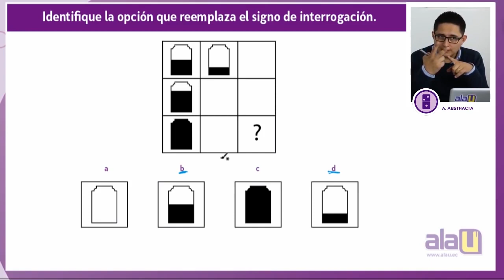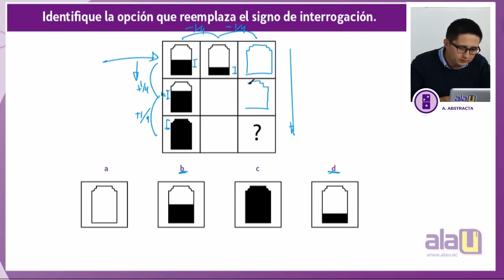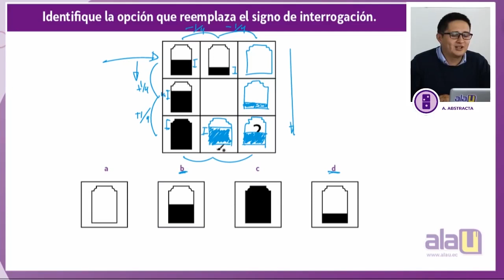Matriz Gráfica - Clase Explicativa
Sebas te explicará como resolver los ejercicios de dominio abstracto, aprende los trucazos que Sebas tiene preparado para ti. Si quieres poner a prueba tus conocimientos del SerBachiller ingresa a nuestro simulador

CONTÁCTANOS:
Dirección: Miguel Moreno 2-167 y Francisco Moscoso.

CUENCA - ECUADOR